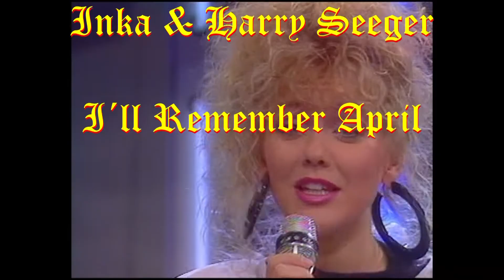Inka & Harry Seeger - I´ll Remember April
Harry Seeger wurde 1924 in Dresden geboren. Von 1939 bis 1942 studierte er am Dresdner Konservatorium Klavier. 1956 gründete er sein eigenes Trio, das er drei Jahre später zum Harry Seeger-Quintett erweiterte. Musik im Jazz- und Swing-Stil standen besonders auf dem Programm. Ab 1963 kamen auch Schlager-Chansons dazu, die von bekannten Künstlern des In- und Auslandes interpretiert wurden. Harry Seeger verstarb 2017 in Dresden.

Bause wurde als dritte Tochter von Angret und Arndt Bause geboren. Ihr Vater war einer der erfolgreichsten Schlager- und Pop-Komponisten der DDR. Mitte der 1970er Jahre zog das Ehepaar Bause mit den Töchtern nach Ost-Berlin. Als Erstklässlerin wurde Inka von Talentsuchern der Musikschule Friedrichshain entdeckt, wo sie Geige spielte. Nach dem Abschluss 1983 wurde sie Mitglied im Stamitz-Orchester und nahm Klavier- und Gesangsunterricht.

In einer Silvestersendung stellte sich Bause 1984 mit Spielverderber zum ersten Mal dem Fernsehpublikum vor. Sie erhielt 1985, 1986 und 1987 den Nachwuchspreis der DDR-Jugendzeitschrift neues leben, eroberte bei nationalen Titelwettbewerben vordere Plätze und erhielt als einzige Künstlerin fünfmal in Folge in der Fernsehhitparade Bong den höchsten Preis, den Silbernen Bong.